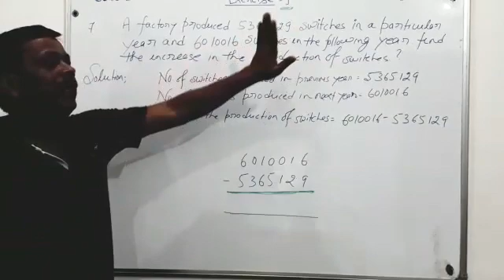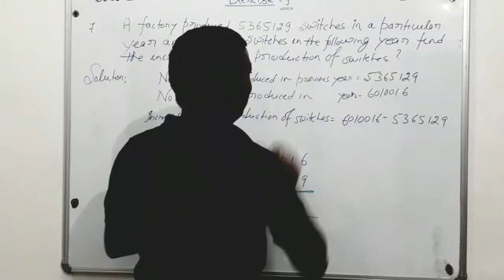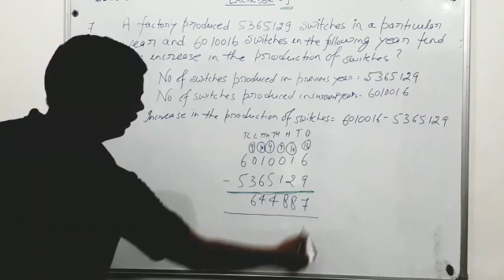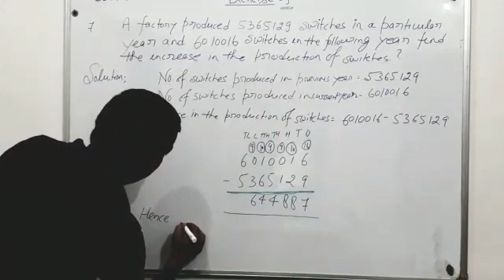Exercise 9 problem 7 class 5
Video from Ashutosh